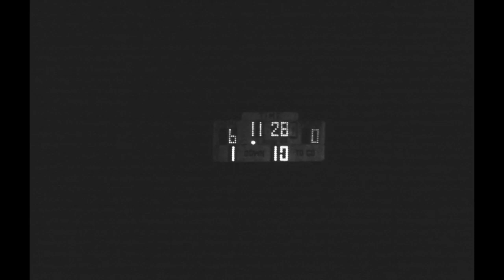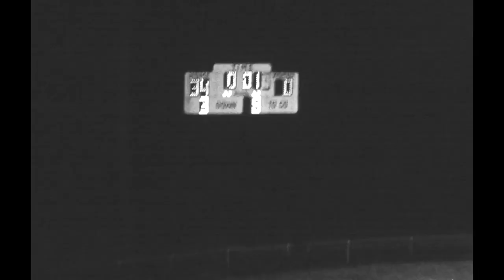1972 - 08 T. R. Miller vs Evergreen